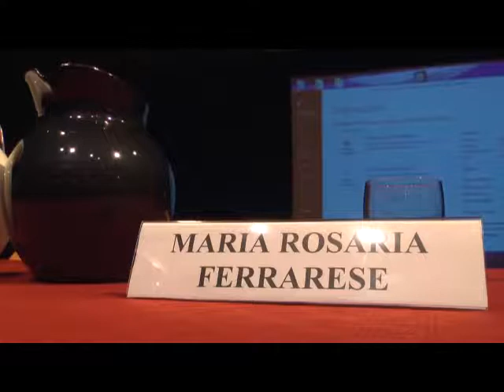20-th COMMON CORE 2014 PLENARY SESSION - PART 1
Torino, Teatro Vittoria, November 14, 2014